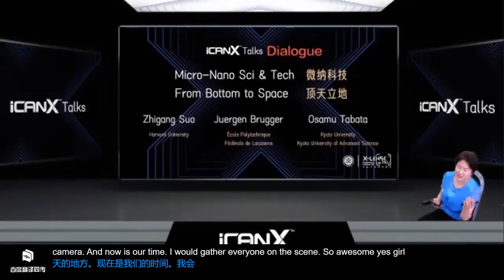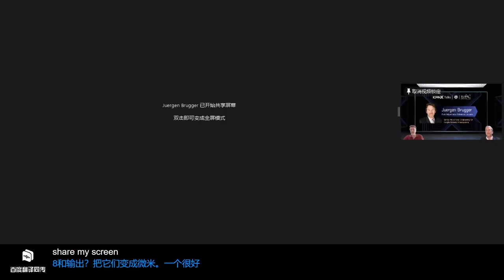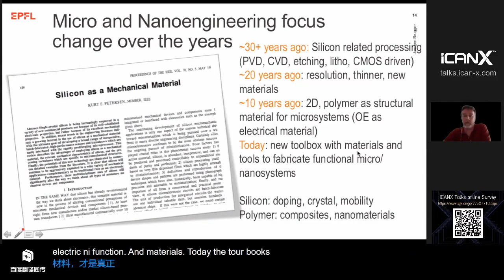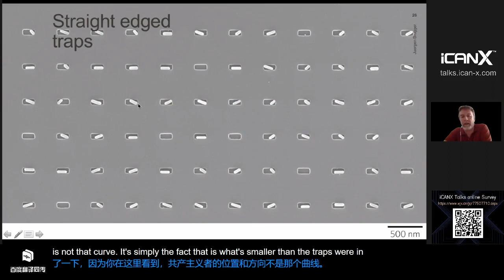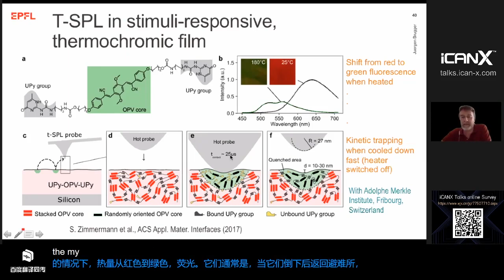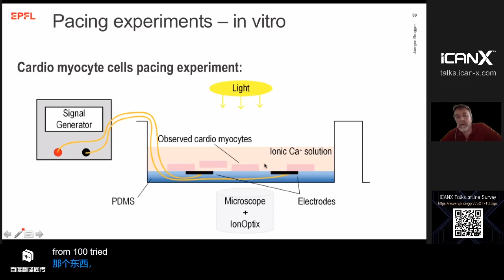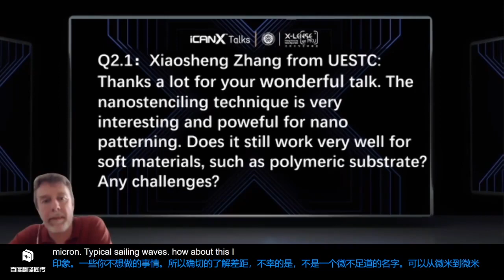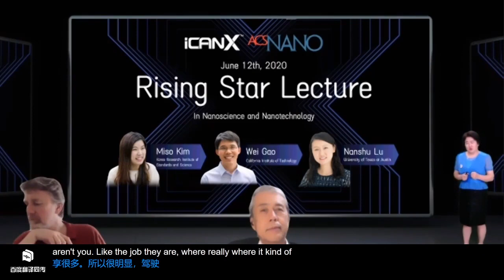iCANX-Talks | Jürgen Brugger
Organized by iCAN, iCANX Talks is a special high-tech series of the program hosting an online class, which invites 2-3 top scientists globally to talk about their latest achievements every Friday from 8 pm to 11 pm (Beijing time).

The first iCANX-Talks class was held on April 17, 2020. After each class, the iCANX-Talks committee collects teaching materials from the lecturer and puts together an academic report. This arrangement helps participants better understand the knowledge they absorbed from the class and helps PKU students stay in the habit of regular learning despite the circumstances imposed by COVID-19.

This episode, titled “Gentle micro/nano-engineering for fragile material microsystems” is taught by Jürgen Brugger, full professor from the École Polytechnique Fédérale de Lausanne.

WeChat: PKU_Eng